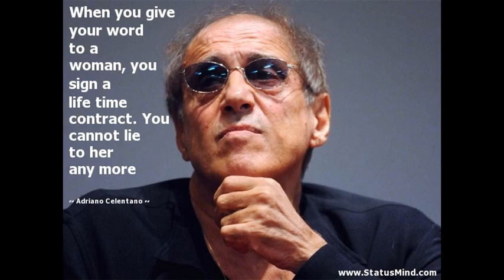Adriano Celentano L´ultima donna che amo